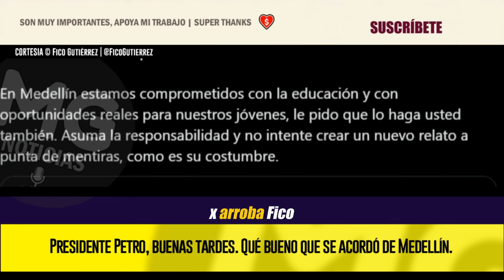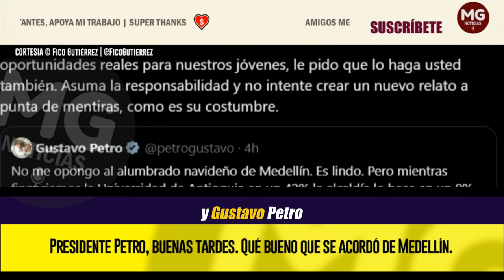CONTUNDENTE RESPUESTA 📢 "PRESIDENTE PETRO, BUENAS TARDES. QUÉ BUENO QUE SE ACORDÓ DE MEDELLÍN"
Por favor le pido no mezclar las cosas ni confundir a los ciudadanos: para su conocimiento, la Nación y el Departamento son las que tienen la competencia legal y de inyección de recursos sobre la Universidad de Antioquia, desde la Alcaldía de Medellín no estamos autorizados, pero tenemos la responsabilidad sobre el ITM, Pascual Bravo y Colegio Mayor de Antioquia, en las que hemos invertido durante este año $176 mil millones, beneficiando a más de 40.000 estudiantes de la ciudad y el departamento.